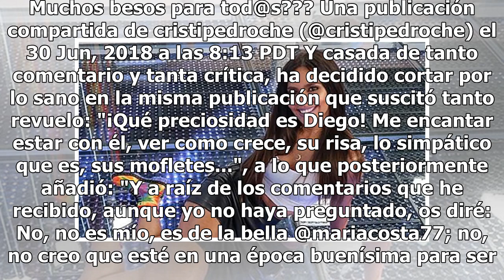Cristina Pedroche a los que opinan sobre su maternidad: "Es una opción que se debe poder elegir lib